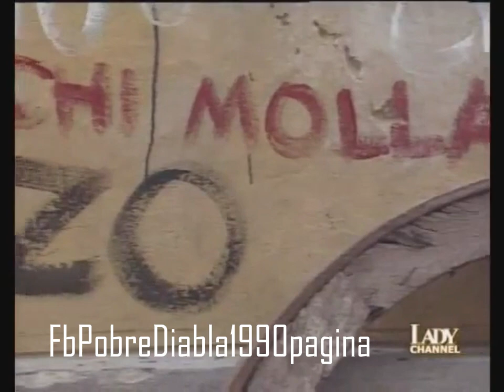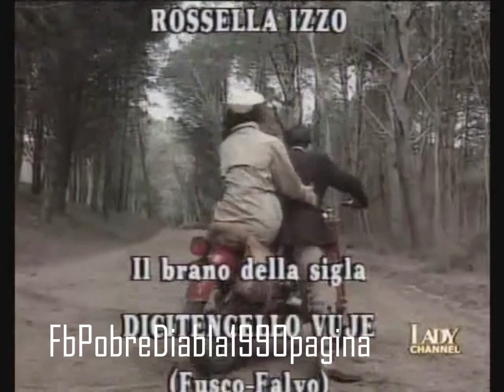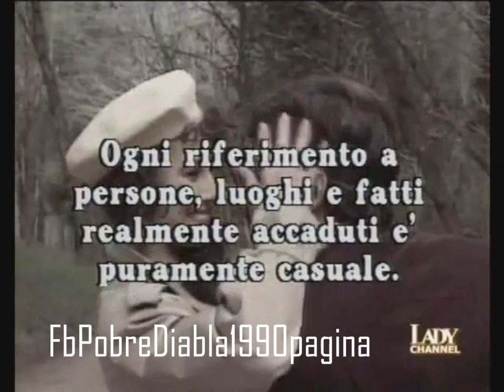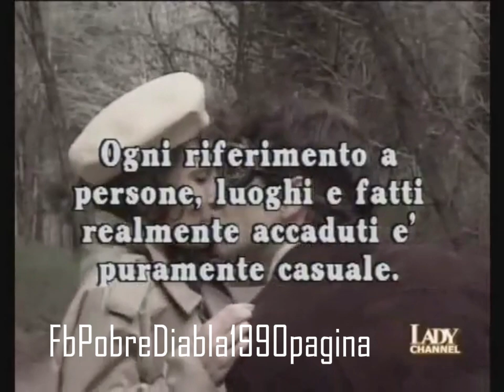Renzo e Lucia, un amore impossibile puntate 98, 99 , 100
POTETE TROVARE altre puntate nella seconda playlist "Renzo e Lucia"